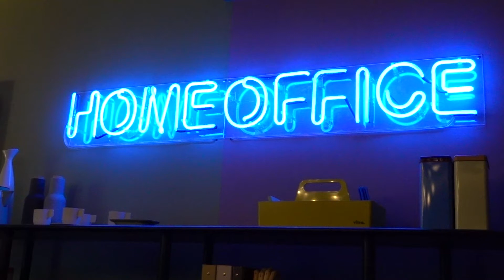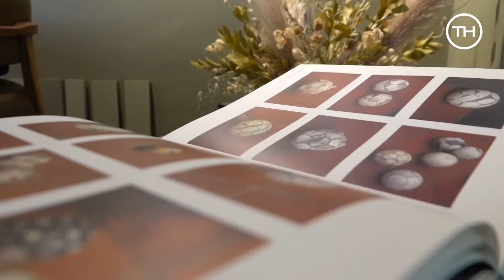No te quedes sin visitar Design House 2020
Para los entusiastas del diseño, arquitectura e interiorismo llegó "Design House 2020". Un evento que trae las últimas tendencias y que ¡no te puedes perder! 🏡🏘️🏠